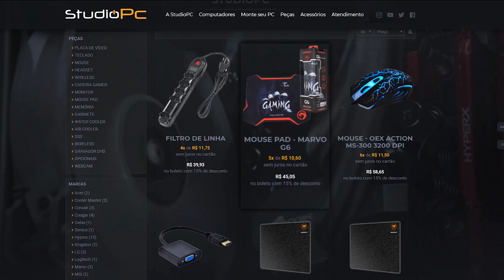NOVO CARRO DO TJ? DODGE CHARGER 2016, CHEGA BOTAR MEDO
🎬GangueMercenária!